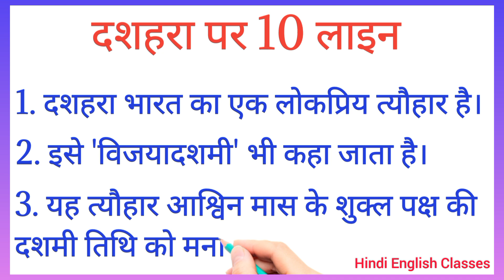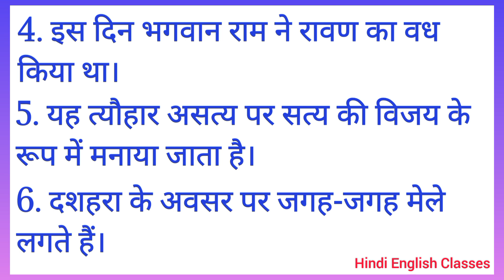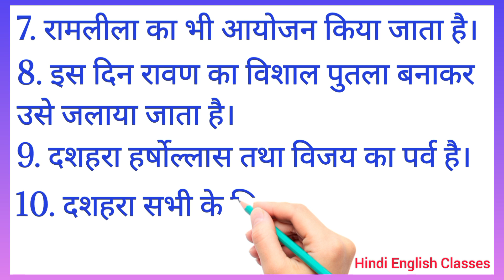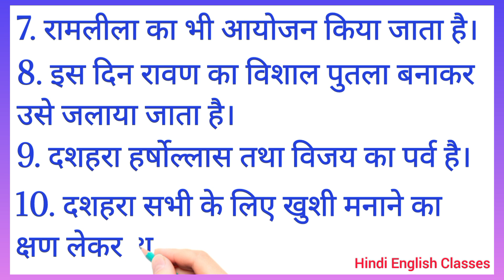दशहरा पर 10 लाइन | Dussehra essay in hindi | Dussehra 10 lines in hindi | दशहरा पर निबंध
दशहरा पर निबंध
दशहरा पर हिंदी निबंध
दशहरा पर 10 लाइन निबंध
दशहरा पर 10 लाइनों का निबंध
दशहरा पर 10 लाइन
दशहरा
विजयदशमी पर निबंध
विजयादशमी पर हिंदी निबंध
दुर्गा पूजा पर निबंध
दुर्गा पूजा
विजयादशमी
नवरात्र पर निबंध